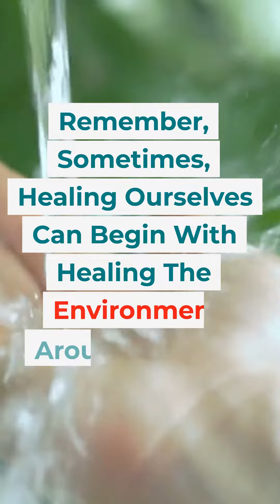Green Revival | The Healing Garden From Urban Wasteland to Green Wonderland#motivation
Witness a powerful transformation as we turn an urban wasteland into a vibrant green wonderland. 'The Healing Garden' reflects the impact of greener spaces in urban areas, fostering community, biodiversity, and a healthier environment.